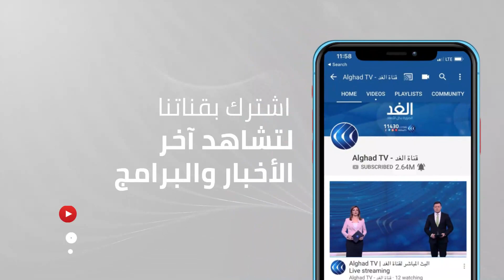مراسل الغد: إحباط شعبي في الشارع الفلسطيني بسبب تأجيل الانتخابات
أعلنت بعض القوائم الفلسطينية رفضها تأجيل الانتخابات التشريعية، مطالبةً السلطة الفلسطينية بعدم اتخاذ هذا القرار والضغط على الاحتلال لإجرائها في القدس بدلا من تأجيلها. هذا وعبر المواطنون عن رغبتهم في إجراء الانتخابات في موعدها وممارسة حقهم الذي حرموا منه لسنوات طويلة.
المزيد من التفاصيل مع مراسل الغد من رام الله ضياء حوشية عبر النشرة الإخبارية